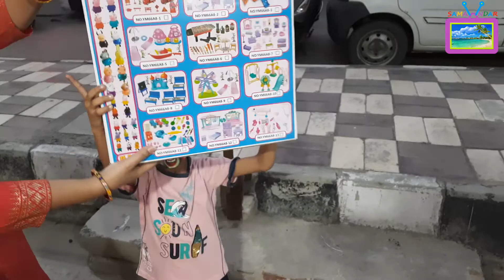Chhoti Baby nikali Peppa-Pig Toys Kharidane-Gaurvashi Yadav (Vlog Talk-9)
Unboxing of Peppa-Pig Toy family by small baby

Small baby is on outing for buying Peppa-Pig family Toy.

Iss video mein baby ne apane papa-mamma se naye toy kharidane ki jid kari. Fir kya, usake papa-mamma usake favorite toy ko kharidane ke liye use bhi sath le gaye. Baby ne raste mein enjoy bhi kya. aur bad mein ghar aakar toy ki pyari si unboxing ki aur khela bhi.

Aap video dekhiye, aur apne bachhon ko bhi jarur dikhaiye.

Aapke support ke bina iss channel ka koi astitav hi nahi hai. Dhanyabad hamase jude rahne ke liye.

Gaurvashi & Family.